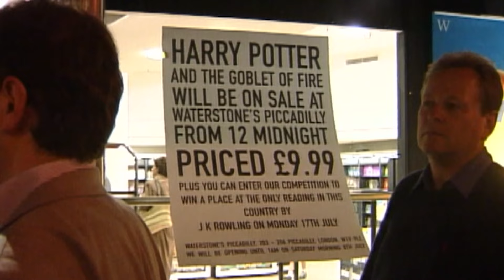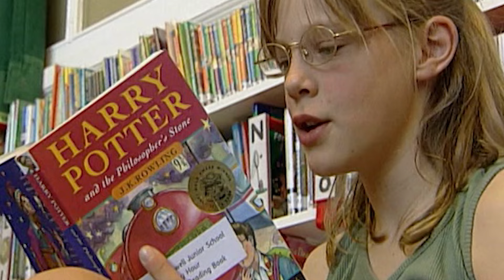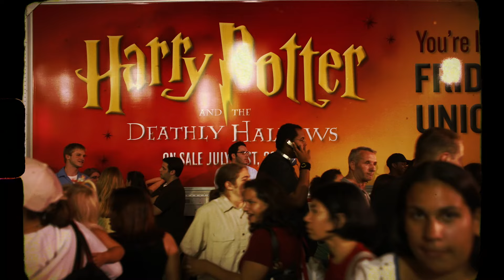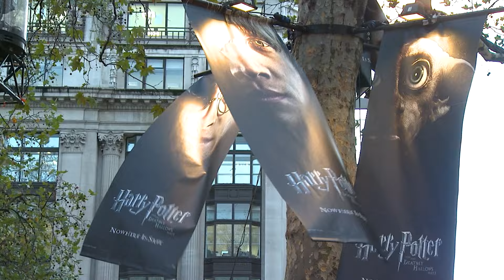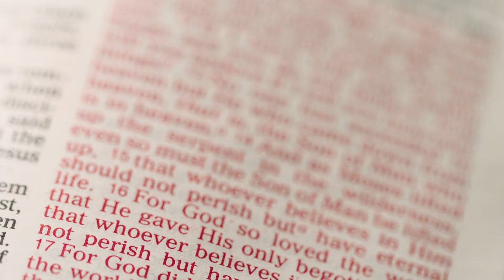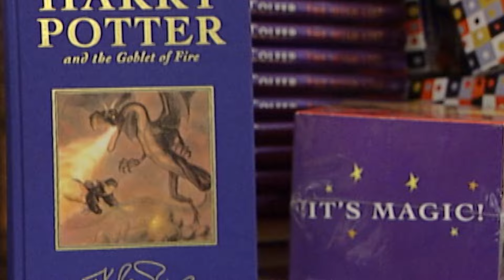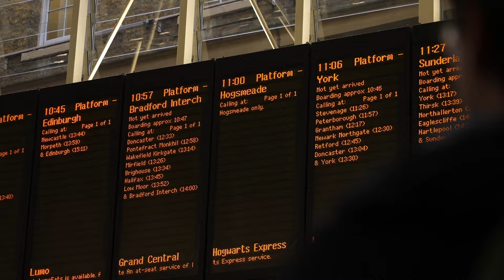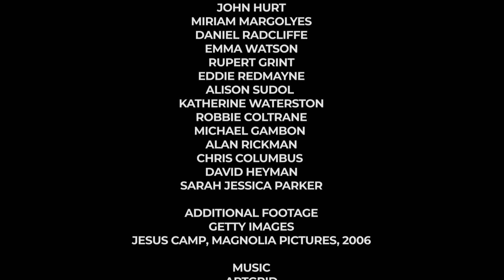Harry Potter - Young Adult Or Occult? | THE REAL! | Great! Free Movies & Shows - Documentary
Harry Potter. Every child in our world knows his name. The story of the young wizard has touched hearts and minds for three decades. 7 books, 8 films, and one theatre show later, there is not a franchise on the planet which has rivalled the magic of Harry Potter. J K Rowling’s fantastical wizarding world continues to reach all corners of the globe and create life-changing memories for fans. But, underneath the gleaming success, there is another side to the story. The series’ occult themes stirred up a storm in a teacup. But, just what is so controversial about the fantasy magical world? This is The Real! Harry Potter Young Adult or Occult?

Great! Free Movies & Shows is proud to EXCLUSIVELY bring you 'THE REAL! Harry Potter - Young Adult Or Occult', the first in our new 'THE REAL!' series of revealing showbiz docs. Future episodes to feature Taylor Swift & Travis Kelce, Zendaya, Will Smith, Matthew Perry and CHAT GPT!